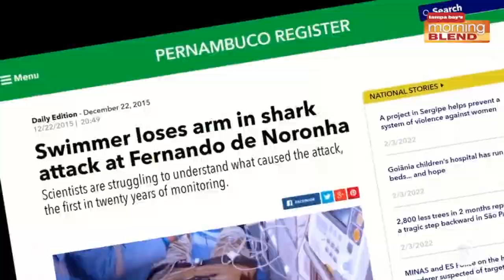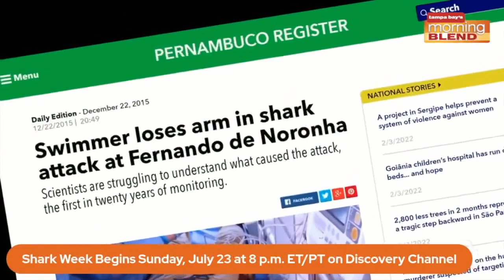Sink Your Teeth Into Shark Week 2023!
Sink your teeth into Shark Week 2023! This iconic week will take you inside a great white shark-feeding frenzy and investigate rumors of sharks feasting on cocaine.

We're talking more about it with shark attack survivor and conservationist Paul de Gelder and underwater cinematographer, filmmaker, and professional freediver André Musgrove.

Jason Momoa, the fan-favorite actor, superhero, and conservationist who is dedicated to protecting and preserving the world’s oceans, is the host of Shark Week.

Each night starting at 8 p.m. ET/PT, Momoa will guide fans through nearly 20 new hours of television featuring the apex predators. Some of the specials include "Belly of the Beast: Feeding Frenzy," showing you a close-up look at a great white shark feast - captured by researchers with cameras inside a whale carcass decoy. Another special is called "Cocaine Sharks," revealing what happens to sharks that possibly feed on cocaine and other illegal drugs dumped in South Florida waters.